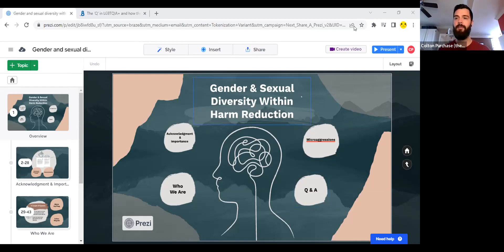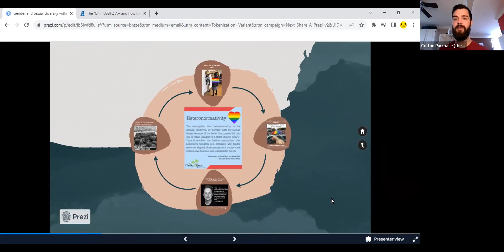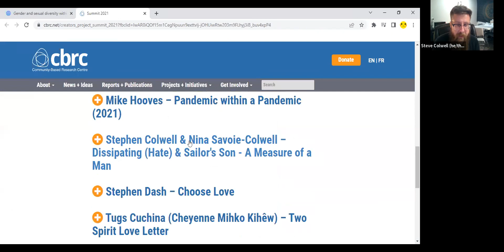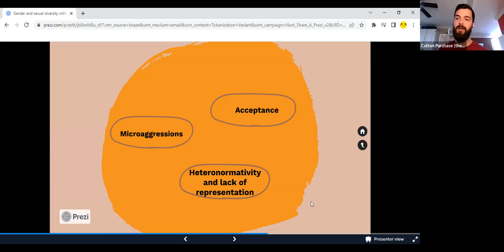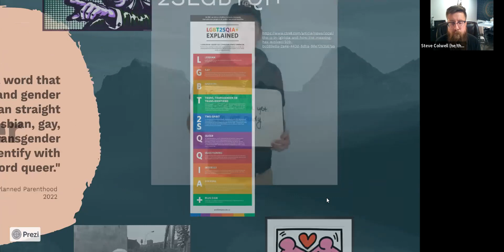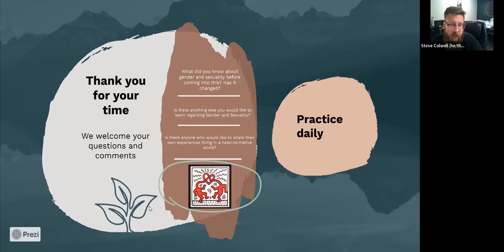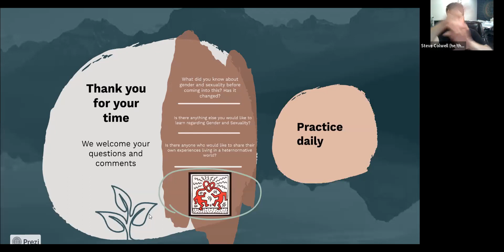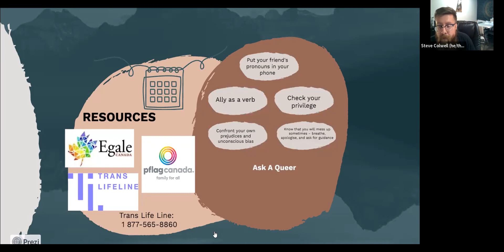Webinar: Gender & Sexual Diversity in Harm Reduction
In SUNAR's first webinar, we learn about gender & sexual diversity, including some practical tips for being an ally and creating queer positive environments.